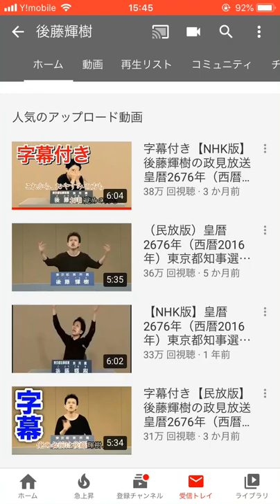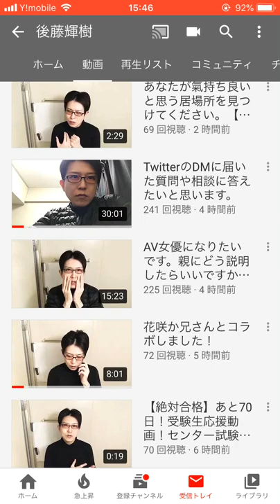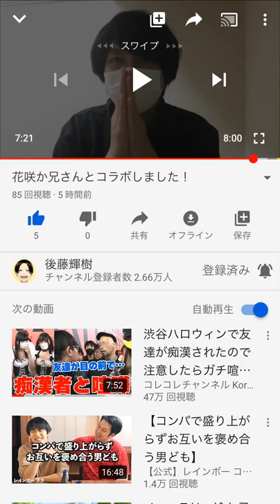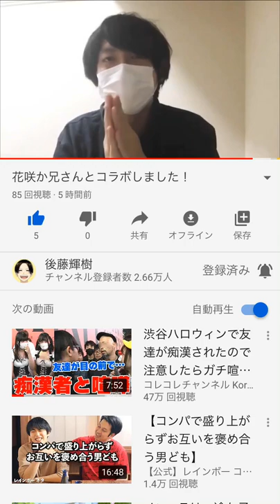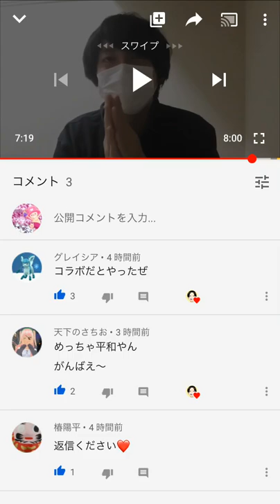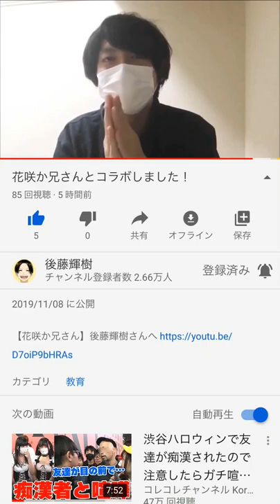【超感動】後藤輝樹さんとコラボしました！！！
再生回数が減ってると言ったのは政見放送に比べたらということです。悪気はありません。

でも後藤輝樹さんは、着実に伝えたいものを伝えていっている気がします。

自分のやりたいようにやりたいことをやり、その思いを受け取る人が確実に増えてきていると思います。これからもその生き方を見習っていきたいです。

そんな輝樹さんの動画に出させて頂けて光栄です。ありがとうございました。